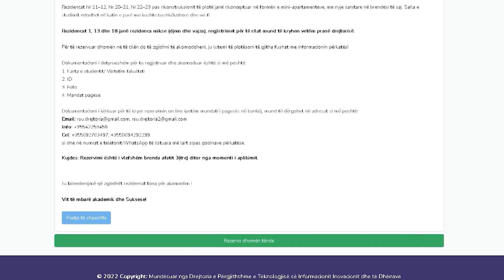Akomodimi i studentëve - Aplikimi online, ja procedurat për të gjithë studentët që vijnë në Tiranë